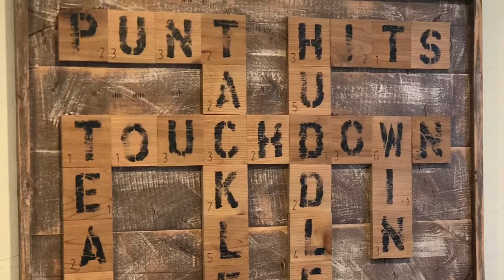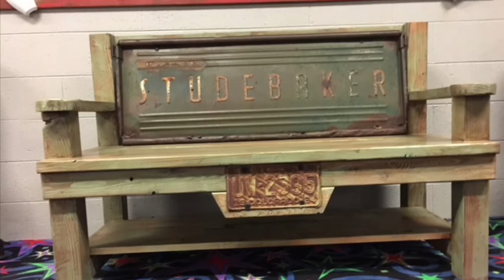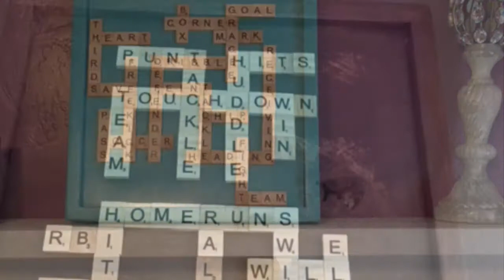Ron’s Rustic Woods